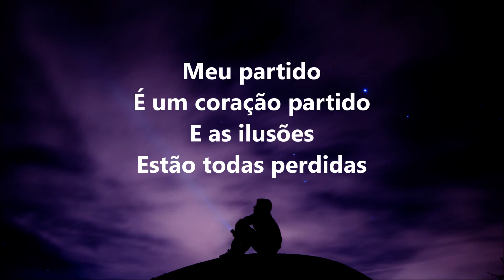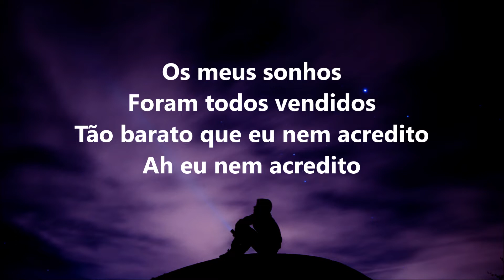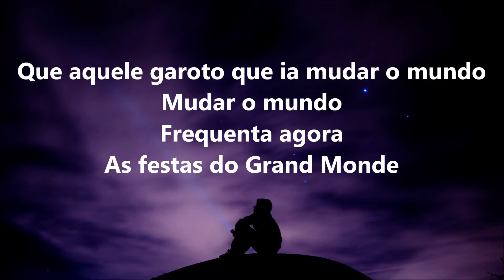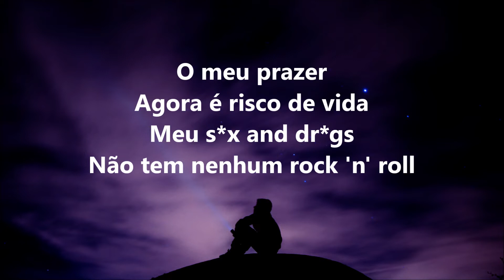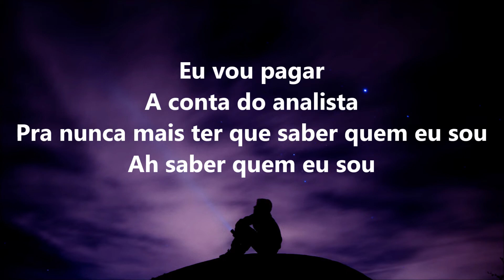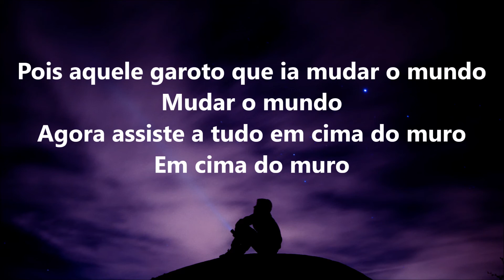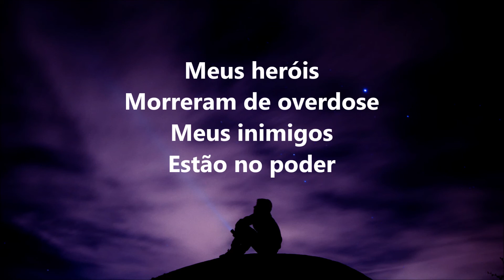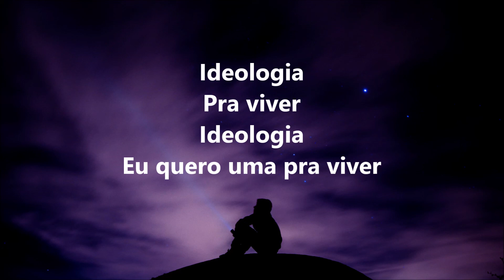Ideologia - Letra - Cazuza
Em Ideologia, Cazuza clama por novos ares, o que fazer quando não se tem mais nada para acreditar? E nem um herói para admirar? Vagar por uma estrada em busca de uma bandeira para se identificar.

Acompanhe a letra de Ideologia do Cazuza.